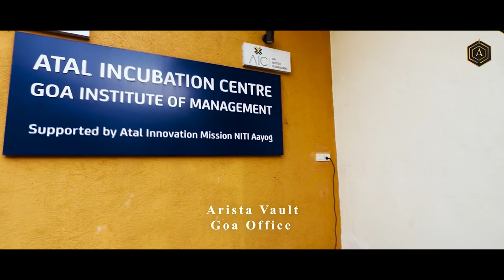"Seven Years Strong: A Journey of Growth, Innovation, and Success"🤩🤩 | Arista Vault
Cheers to our incredible journey as we celebrate seven years of making dreams a reality.

With overwhelming support from viewers, customers, and the media, we're honored to be recognized as the "People's Choice Brand."😎
From heartfelt messages on YouTube Instagram & LinkedIn to passionate advocacy & fight over the concept of Smart Luggage, It seems lost misplaced & theft luggage, mobile Wallet is a pain point that needs to be resolved thank you for believing in our Smart Luggage concept. Special thanks to ZEE News, CNBC_Awaaz, TV9 Bharat, India Today, GNT Ritam Business Today Business Standards, and other media outlets for spotlighting the convenience and innovation of our products. Together, we're shaping the future of travel. Join us as we revolutionize India's Smart Luggage landscape! AristaVault SmartLuggage SharkTankIndia Innovation Gratitude 🚀

TAGS/KEYWORD

best smart wallets

best smart wallets 2021

best edc smart wallets

best edc smart wallets for men

best smart wallet 2021

best smart wallets for men

best smart wallet for men 2021

smart wallet for men

wallet for men| best anti theft wallets

mens wallets

mens card holder

best luxury mens wallets

louis vuitton card holder

mens haul

mens long wallets

chanel

mens fashion channel

mens luxury channel

mens sig 2020

mens luxury

pocket organiser

Iv pocket organiser

card holder vs pocket organiser

| rfid wallet|

slim wallet

best rfid wallet|

best minimalist wallet on amazon

minimalist wallet 2021

smart wallet

best edc wallet

|| wallet review

| edc wallet review

minimalist wallet review

futuregear